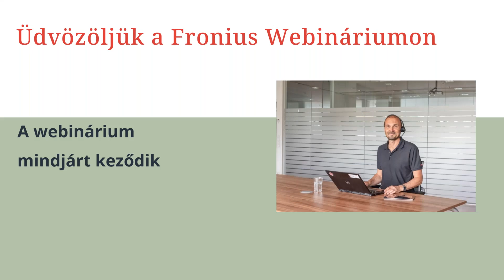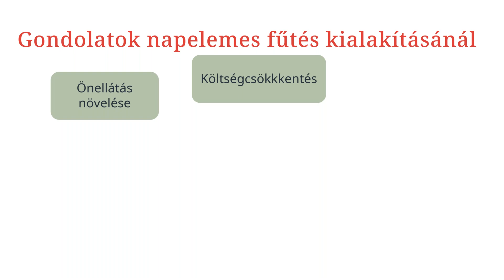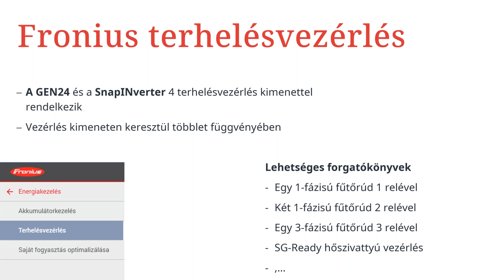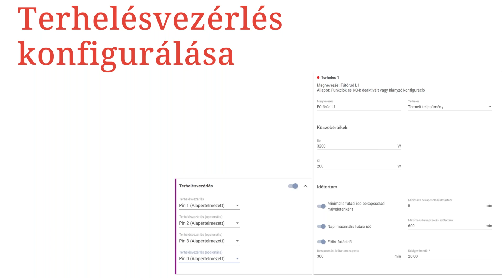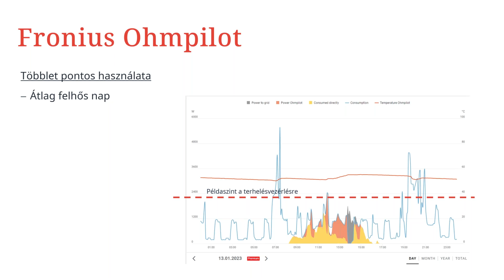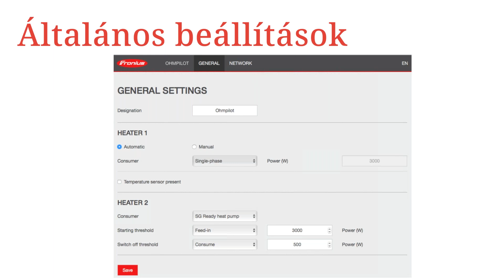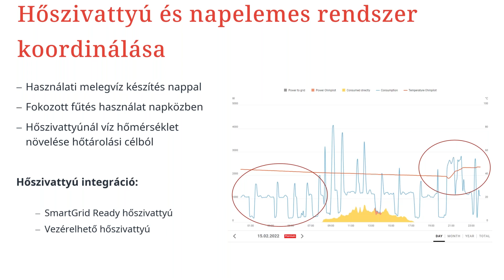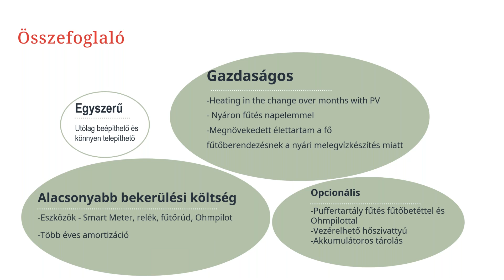Fronius Energiamenedzsment megoldások - fűtés integráció (HU)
📃 VIDEÓ INFORMÁCIÓK
Napjainkban a napelemes rendszerek által megtermelt energia helyben történő felhasználása még fontosabbá vált mint eddig. Videónkban bemutatjuk Önöknek hogyan van lehetőségük fűtési megoldásokat integrálni egy Fronius napelemes rendszerbe. Szeretné megtudni mi az az Ohmpilot? Szeretne többet megtudni a hőszivattyú integrációról? Tekintse meg videónkat.

💻 NYOMON KÖVETÉS ÉS DIGITÁLIS ESZKÖZÖK
👉 A készülék konfigurálása 2 percen belül a Fronius Solar.start üzembe helyező alkalmazással